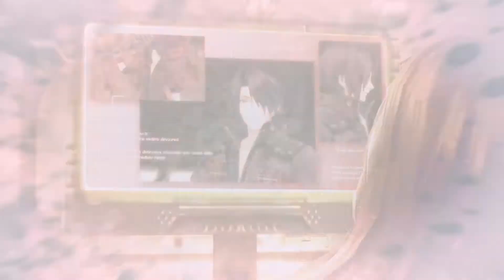God Eater: Resurrection - Part 2: Cutscene Recap